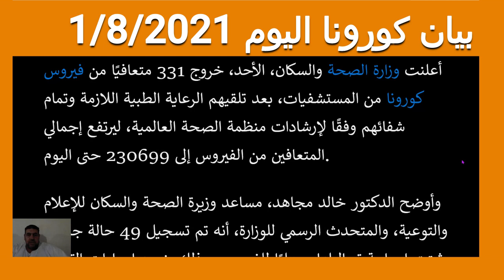بيان كورونا اليوم 1/8/2021 في مصر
بيان كورونا اليوم الاحد 1/8/2021